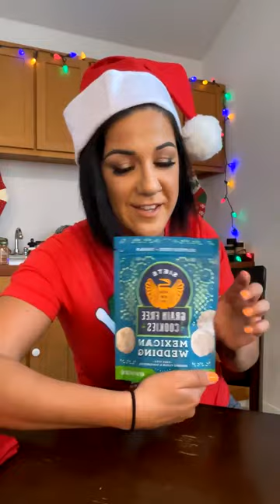WWE Superstar Bayley Face Chatting on Instagram LIVE Season 22 Vlogmas 36